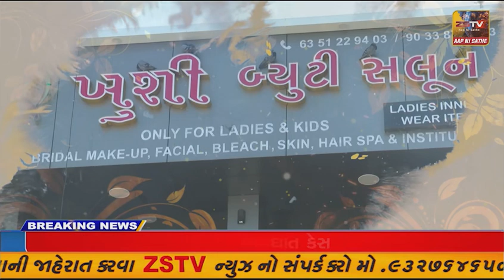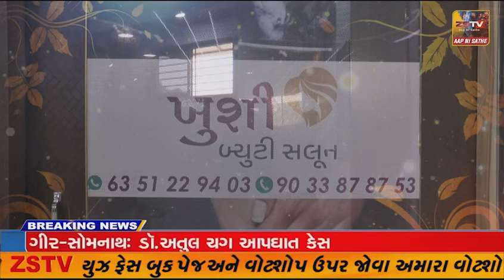અરવલ્લી બાયડ તાલુકાના પુંજાપુર ગામની ઘટના લગ્ન પ્રસંગમાં થયો પથ્થરમારો